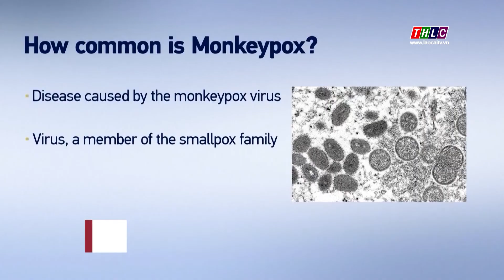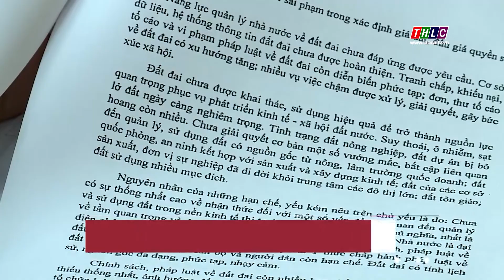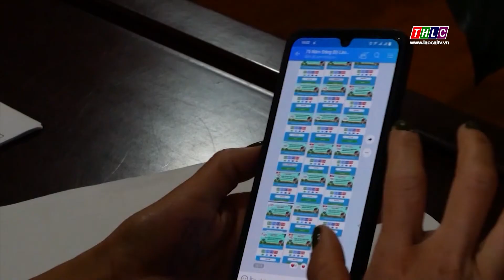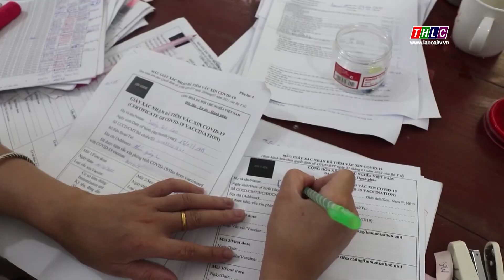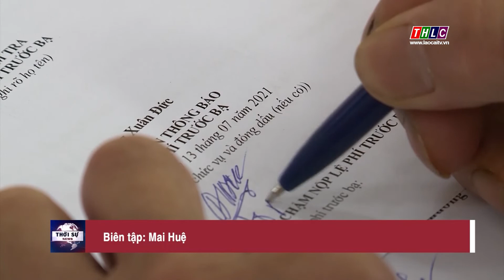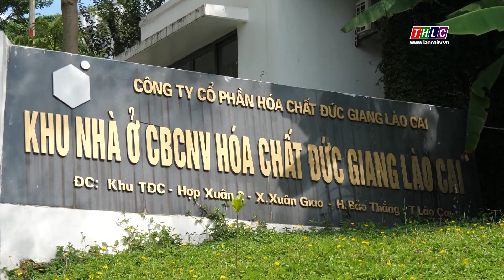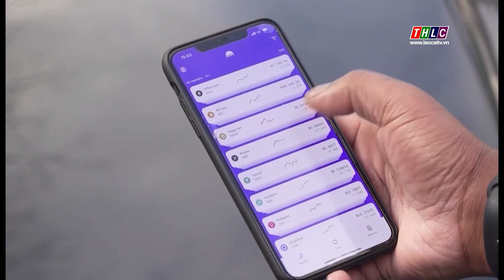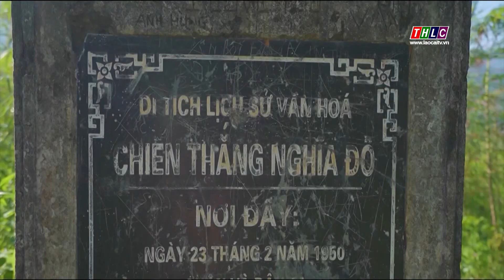Thời sự Lào Cai 19h50 (2/7/2022) | THLC